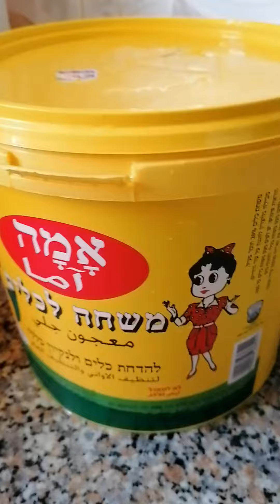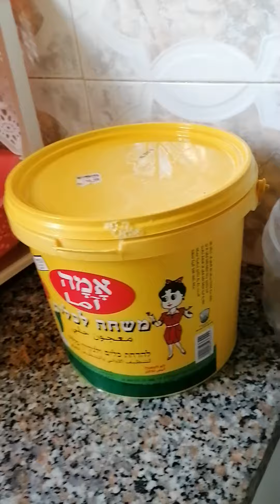Sabon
Flat's New Sabon